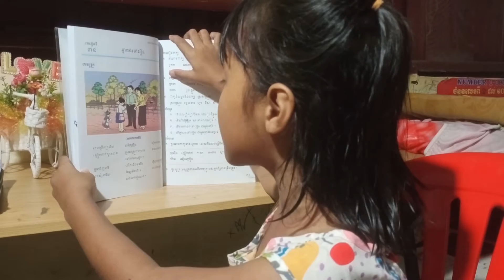ឆ្មាចង់ទៅរៀន/ភាសាខ្មែរ ថ្នាក់ទី២/មេសូត្រ បទកាគតិ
ភាសាខ្មែរ ថ្នាក់ទី២ មេរៀនទី៣៤ ឆ្មាចង់ទៅរៀន មេសូត្របទកាគតិ